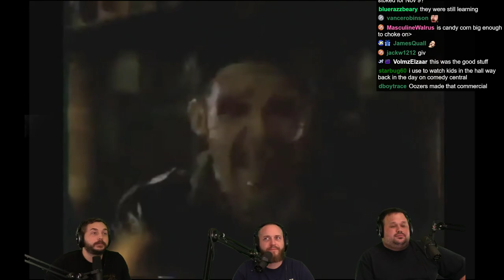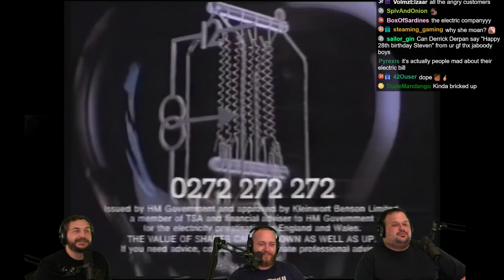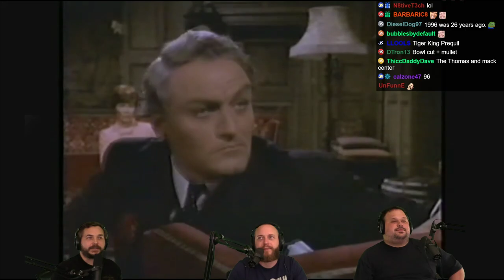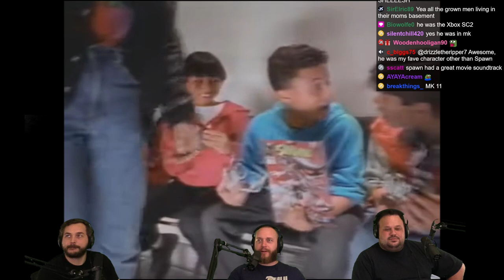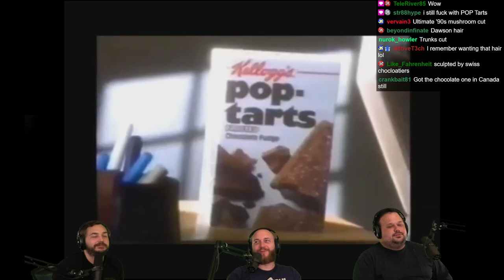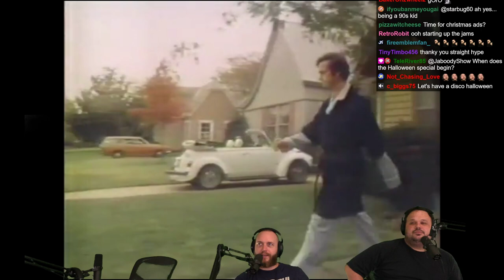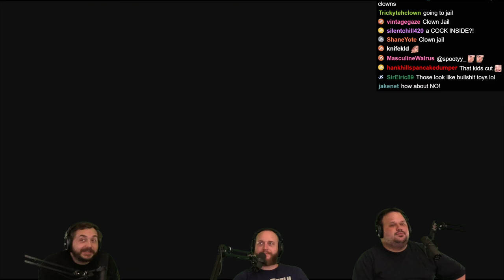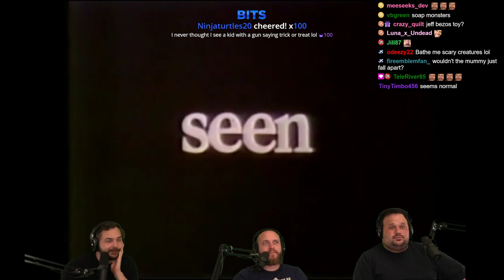🎃 Reacting To 90s Halloween Commercials: McNugget Buddies! 🎃